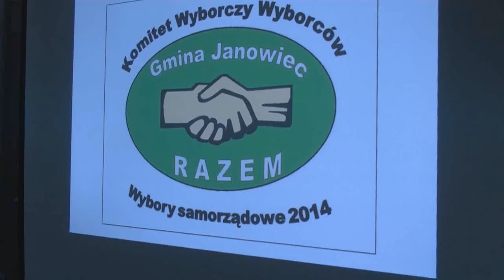Spotkania przedwyborcze z mieszkańcami Nasiłowa Nasiłów 10 11 2014 czIII